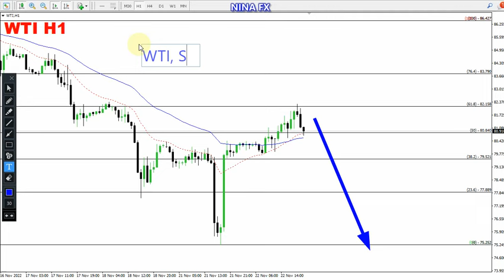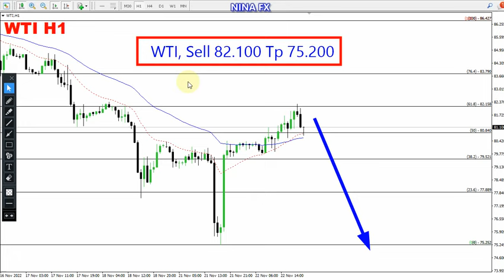Crude Oil WTI Daily Analysis for November 23, 2022 by Nina Fx